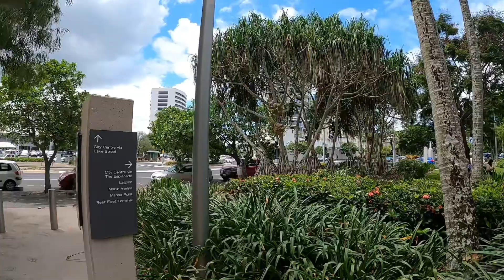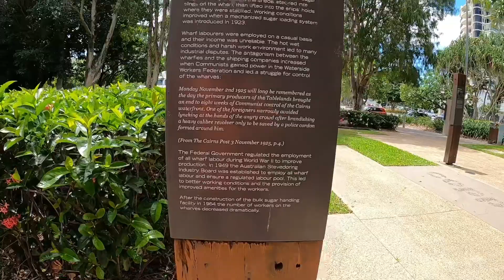Somewhere in Australia 😊/Geo’s D Wanderer